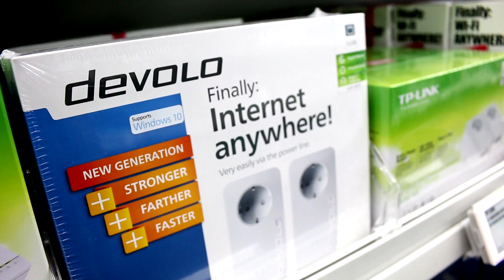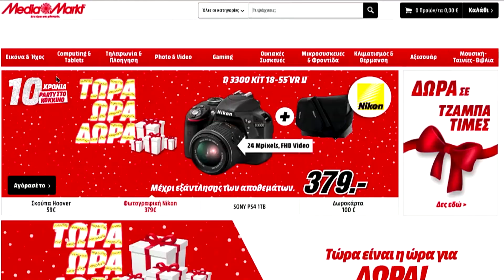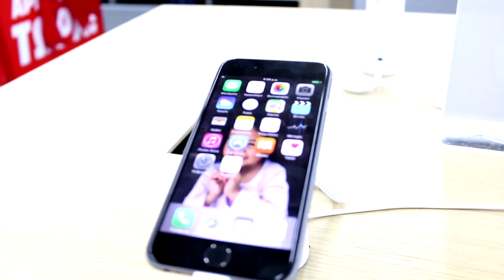MM Techies - 3 Μάγοι vs Εσύ